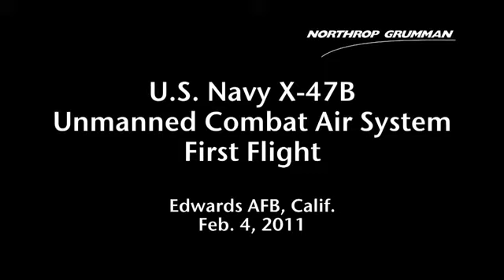First X 47B unmanned stealth bomber flight